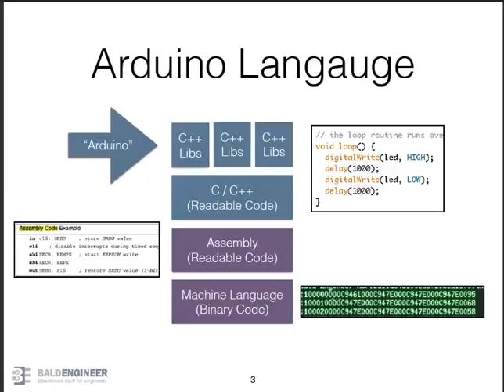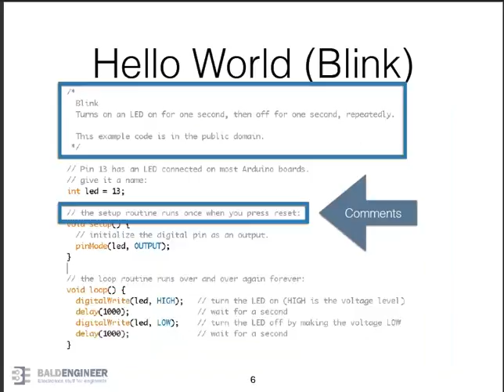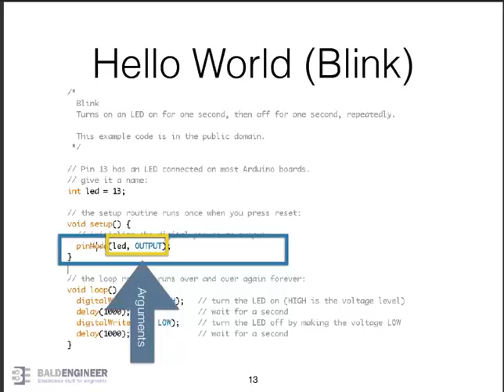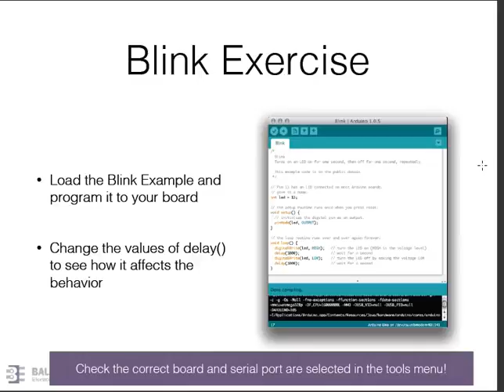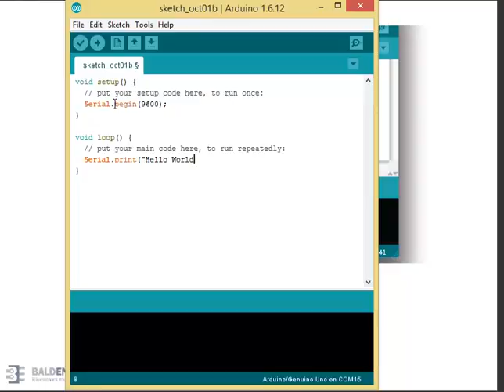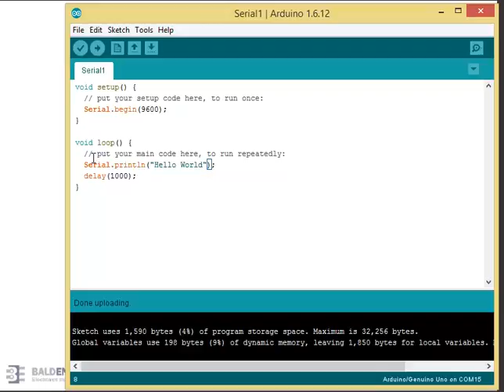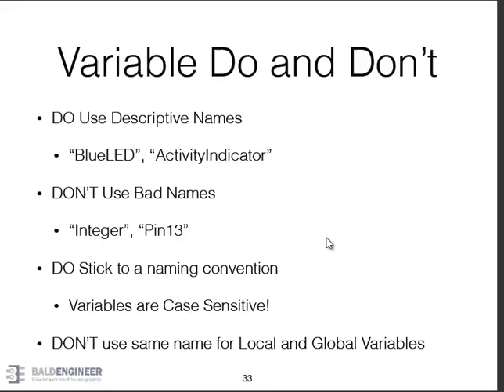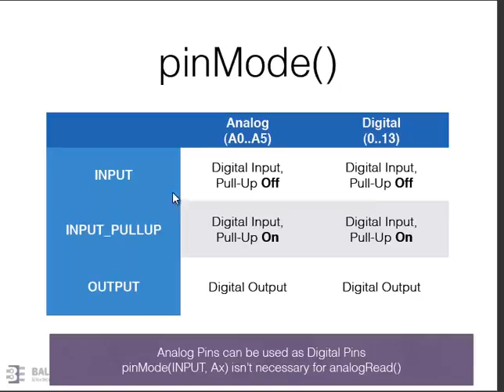Arduino CC++ programming အခြေခံသဘောတရားများ1